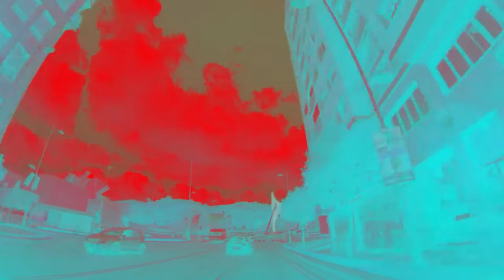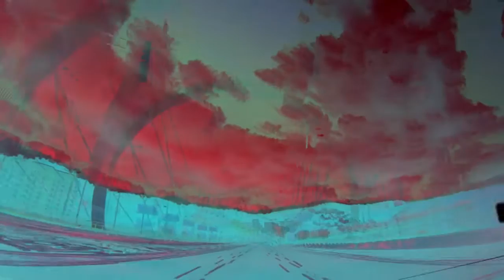Blax Draft Misticat Video Clip 2014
By: @Lic. Vastarx